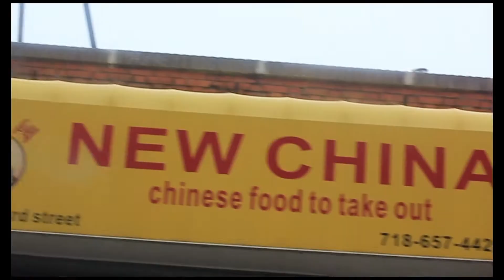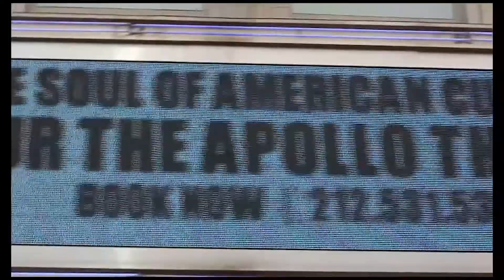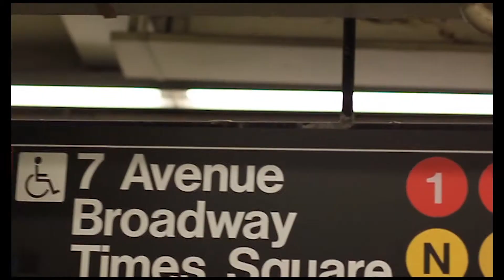MONEYMALLZBEATS presents newNEWYORK ft. KLIFFNOTEZ BIZ T-EAZY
MONEYMALLZBEATS presents newNEWYORK ft. KLIFFNOTEZ BIZ T-EAZY (OFFICIAL VIDEO) previously released in 2013 on worldstarhiphop